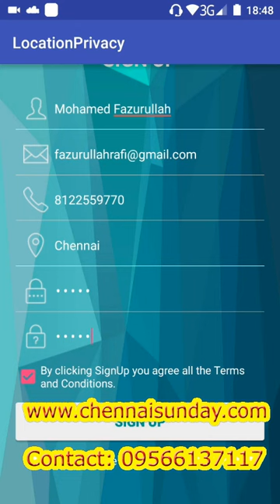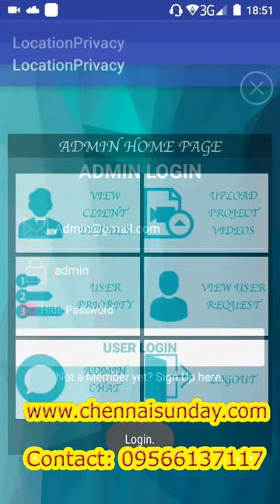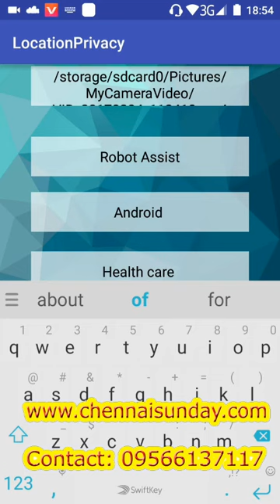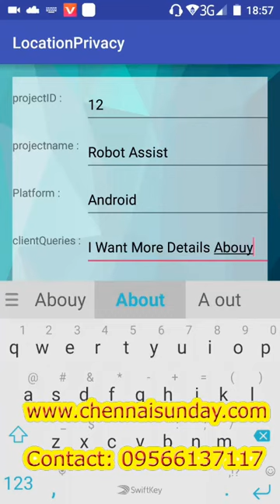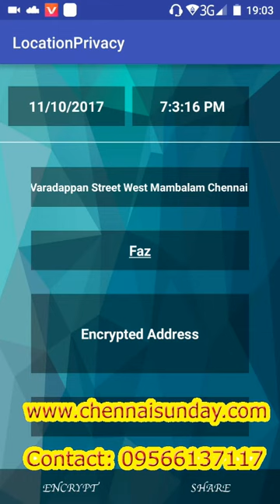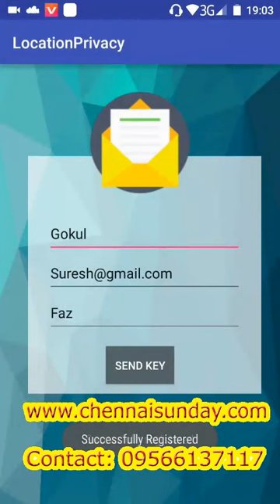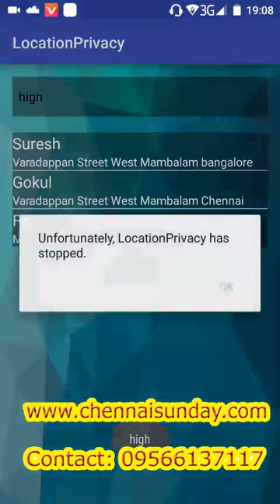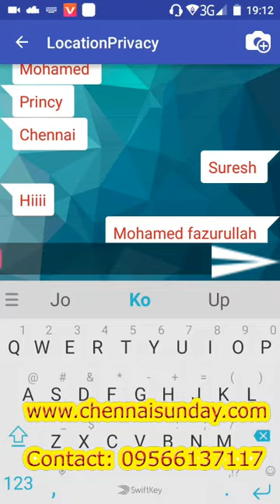Monet: A User-oriented Behavior-based Malware Variants Detection System for Android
Monet: A User-oriented Behavior-based Malware
Variants Detection System for Android
S/W: ANDROID